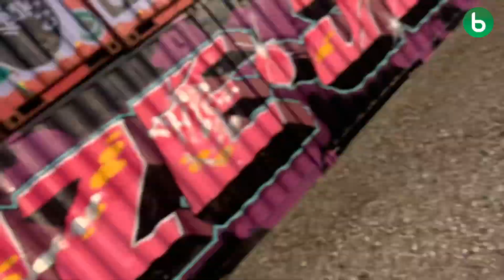Den FEDESTE bil vi har kørt længe - se hvorfor vi elsker rallybilen Toyota GR Yaris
Overstyring, turbomotor og 261 hk. Toyota GR Yaris er født på grusveje af rallygenier, og vi elsker den - også selvom den kun har tre cylindre og koster over 500.000 kroner!